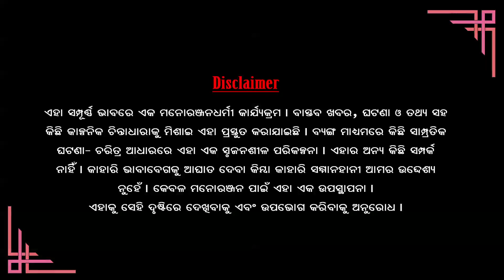X ଭ୍ୟାଲୁ ପଚାରନା, Y-Z ଭବିଷ୍ୟତ || Gudulu Gadulu Comedy || Prameya News7